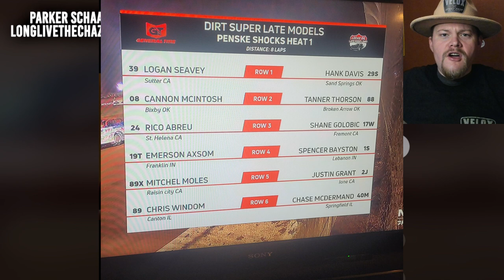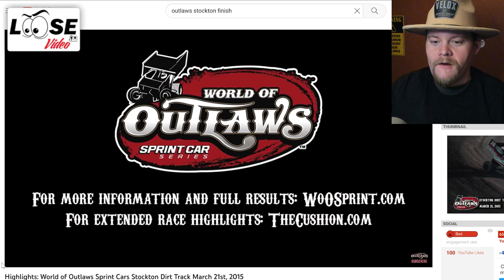NAKED EYE: Lucas Oil reverses the call on BShep & Bruening "HUGE can of Worms" (Huddy/Pierce)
During the @LucasOilProducts late model series opener at Golden Isles - the late model world saw the Timing and Scoring monitor show the B5 of @WorldofOutlaws multi-time champion of BrandonSheppard beat competitor TylerBruening to the line. However, the Officials overturned the call on the field - opening a huge can of worms. This made me think of the Donny Schatz / @kylelarson / @teamtrackhouse situation with Shane Stewart at Stockton.

New Official Coffee of Long Live The Chaz - Standing For America's Vets!

**Partners For 2023**
Parker Schaar
Brad Winkler
Mike Loomer
Mojo Rider 80
Will Eggiman
Dale Coddington
Sol Solutions
James Stevens
Patrick Krob
Dank Dank
Robert Harris
Sidney Long
Damon Shoults
Allen Bedgood
McKenzie Diesel
David Chamblee
Glenn Borden
1961
Kyle Soltesz
Virgil Ray Racing Team
Mike Anderson
Peter Murphy
Jeff Fragoza
Jason Power
Mark Renvoize
Eileen Thompson
Benton Brost
Brandon Rumley
AshcraftMotorsports.com
Wade Wishneski
James Kinney Jr.
Brad Bowden
David McLendon
Josh Upton
Sonja Wolsky
Paul McClain
Mark Hill
Frank Ludiciani
Barry Hinkle
Sean Allen
Brad Winkler
Patrick Chambers
Jeff Boyle
Spike’s Barber Shop - Green Bay, Wisconsin
5B Motorsports
Boulton Motorsports
AEG
Eric Shaffer
Hale Contruction
JHR
Mick Kramer Farms
TheLittleSpeedShoppe.com
Darin Harl
Stix Houghton